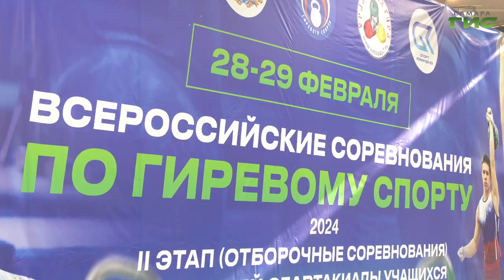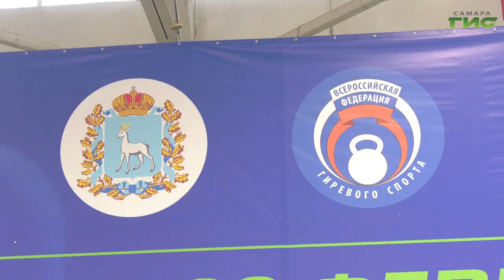В Самаре завершились соревнования по гиревому спорту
В Самарской области завершаются всероссийские соревнования по гиревому спорту. Они длятся два дня. В них принимают участие  спортсмены в возрасте от 14 до 16 лет. Юноши и девушки из 25 регионов страны борются за первое место в нескольких дисциплинах и весовых категориях. Подробнее в репортаже наших корреспондентов.